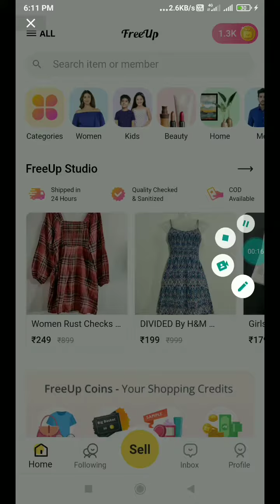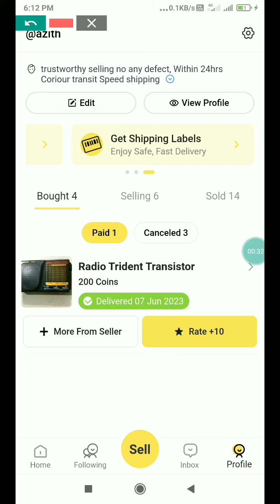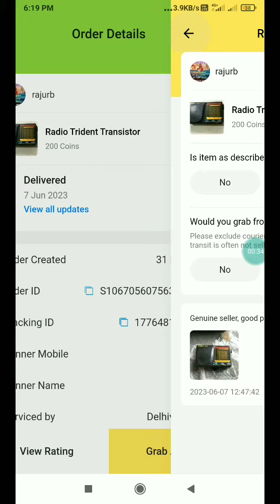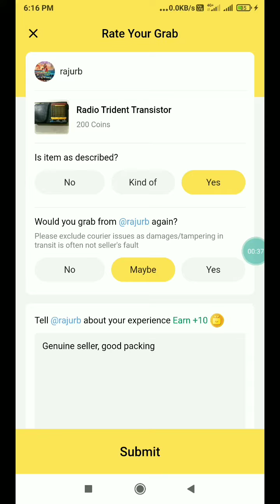freeup After delivery give seller ratings